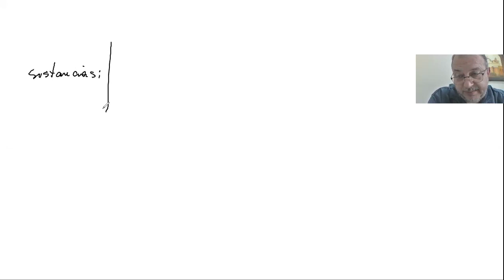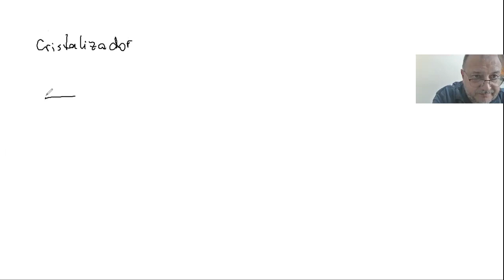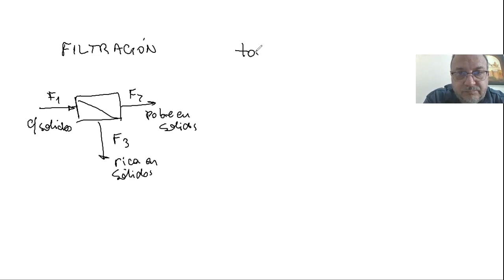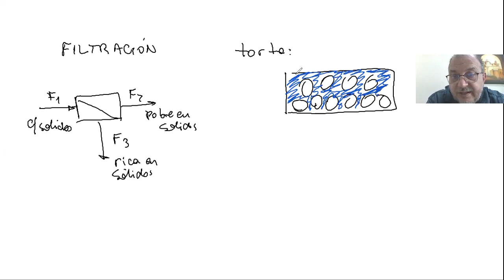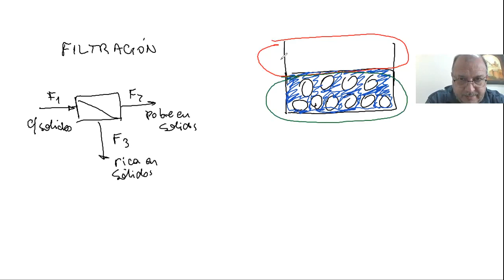06- Integración III Balances con Sólidos 2021